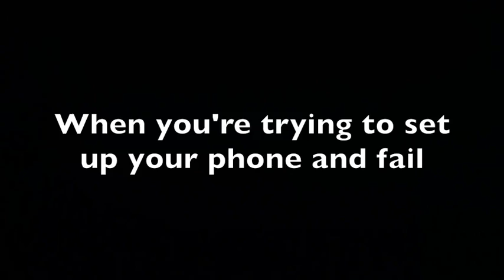Kingdom Hearts - Episode 3 - Leaving Destiny Islands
Leaving Destiny Islands.